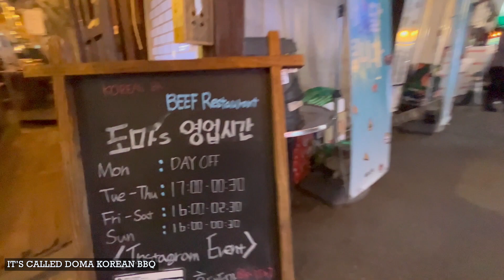KOREAN BBQ AT HONGDAE, SEOUL, SOUTH KOREA